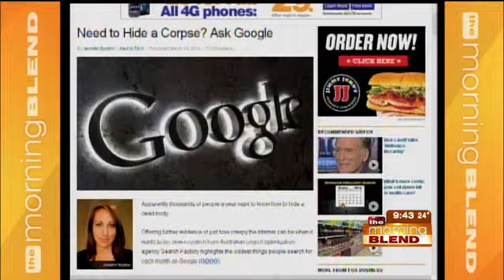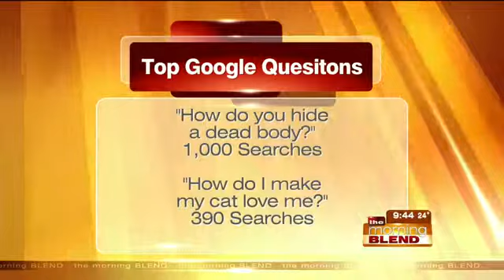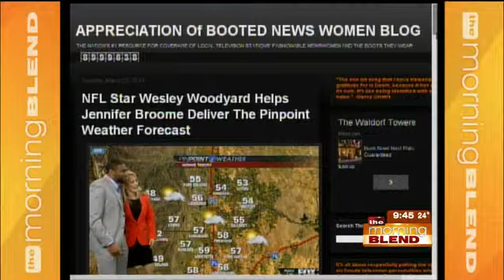What do People Google?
A new study shows some of the questions people are "googling" each month.  Some of the results are unusual and some are a little frightening.  Mike and Mary talk about the results and some of the things they've discovered whiile "googling" themselves!